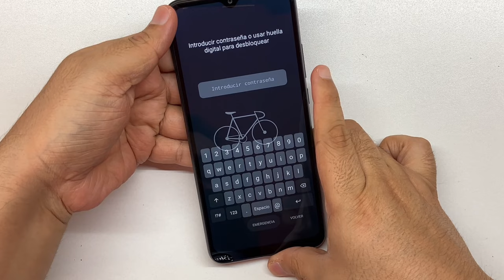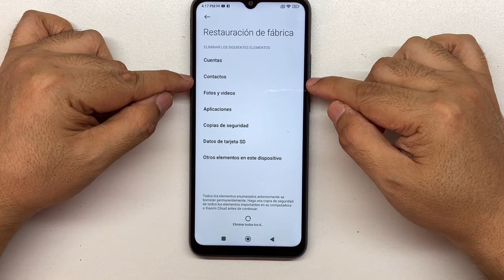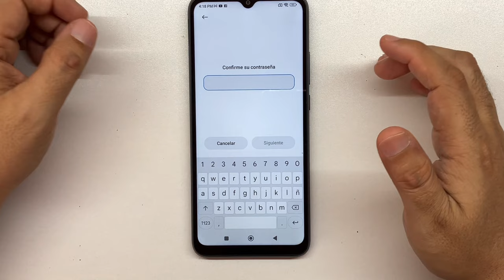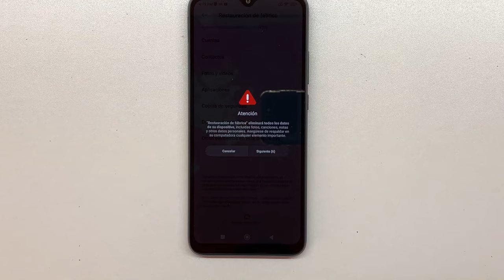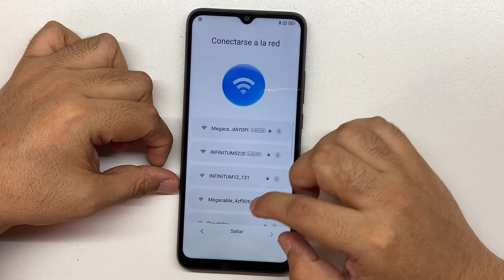Como Formatear Redmi 10C Desde Android (hardreset)